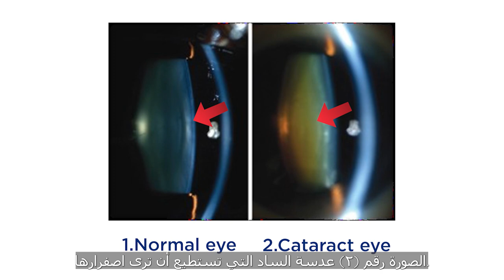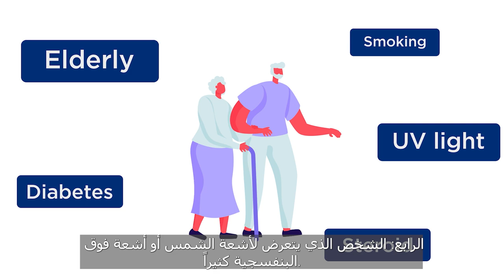EP.1 Cataract What does it look like | Arabic subtitle